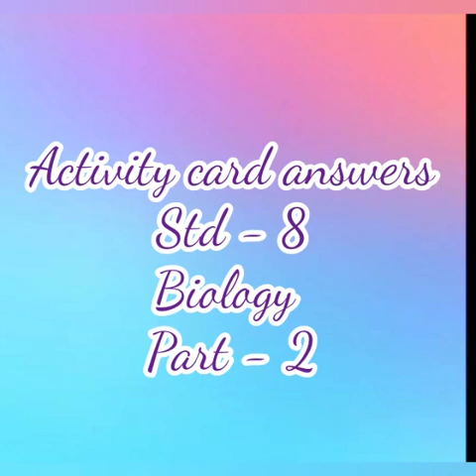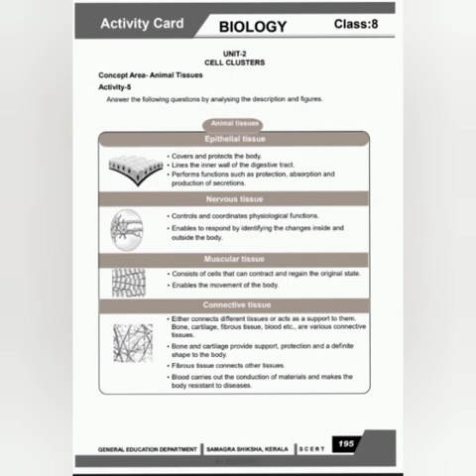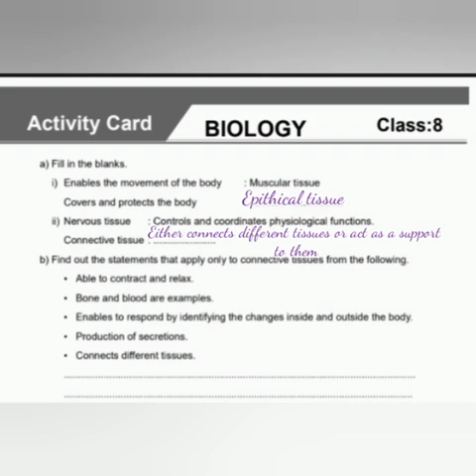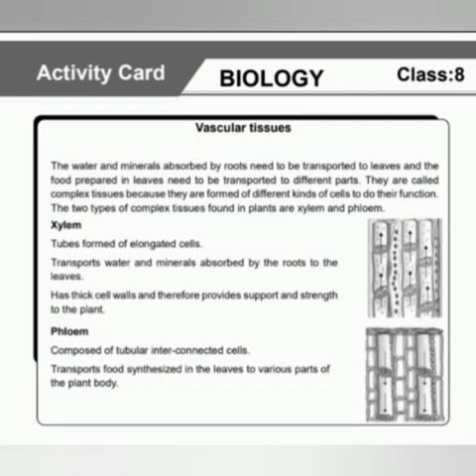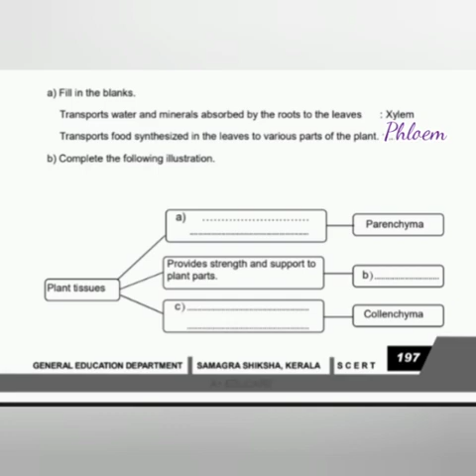ACTIVITY CARD ANSWERS / STD - 8 / BIOLOGY / PART - 2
BIOLOGY ACTIVITY CARD ANSWERS